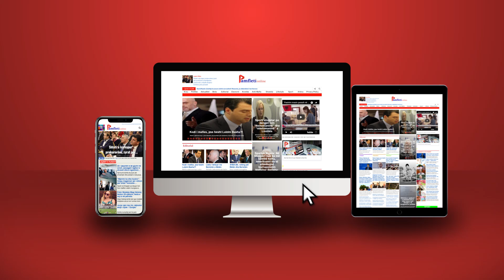'Arkat e floririt nuk i la të ndryshken', Kreshnik Spahiu provokon Ilir Metën